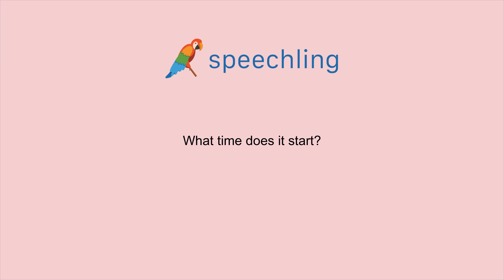영어로 "그것은 몇 시에 시작하나요?" 말하는 법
남자 목소리 :
What time does it start?

남성 음성 번역 :
그것은 몇 시에 시작하나요?